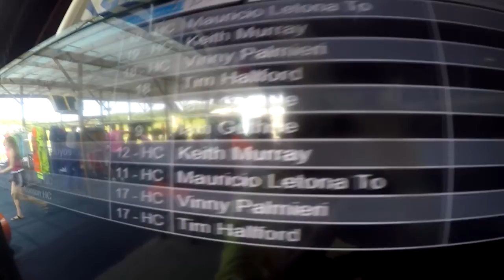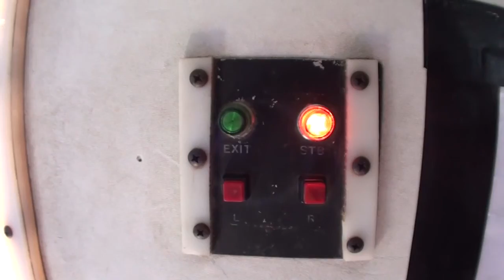Skydive Pepperell - 06/23/19 Clara Da Ross